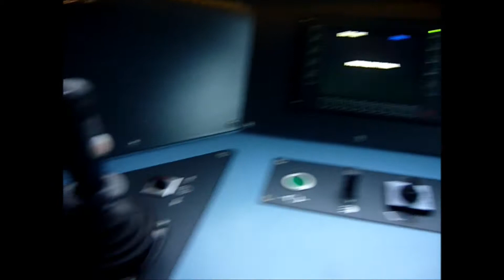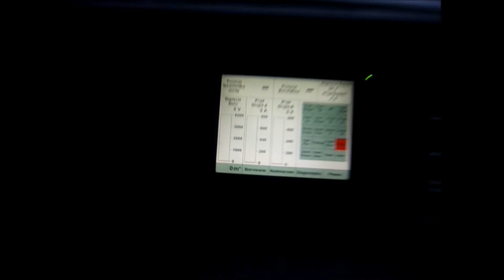Kabina EU07 303Ec HD